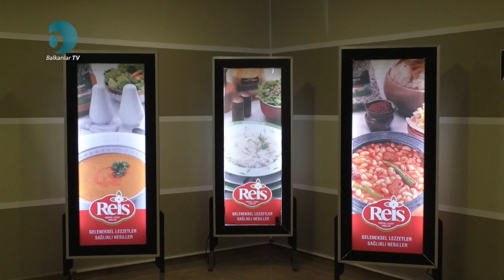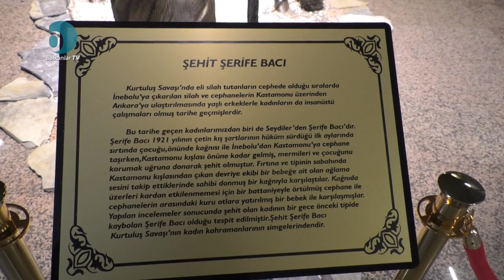Balkan Dostluk Ülkeleri Derneği Reis Gıda'yı Ziyaret Etti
Şerife Bacı Koşusuna Destek çıkan Reis Gıda Teşekkür Anlamına Balkan Ülkeleri Dostluk Derneği Heyeti Mehmet Reis'i Ziyaret etti.